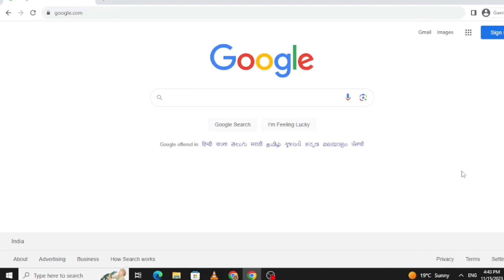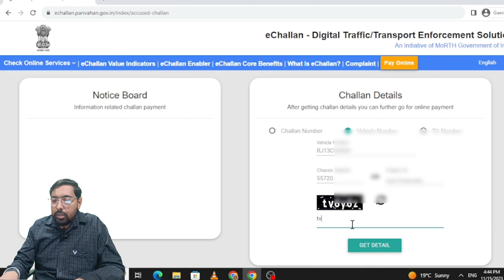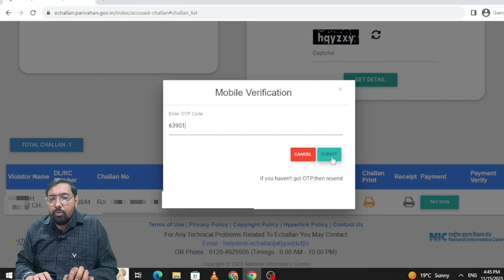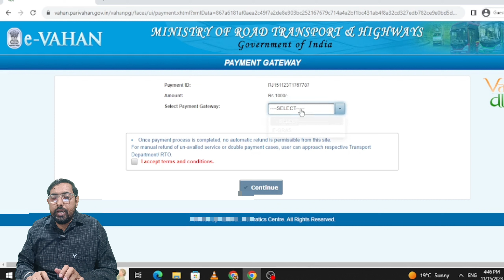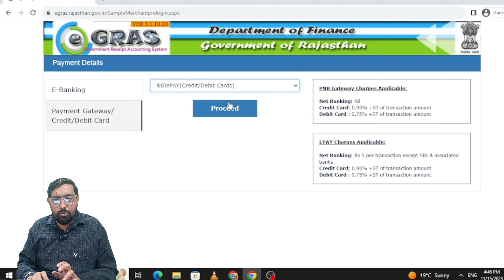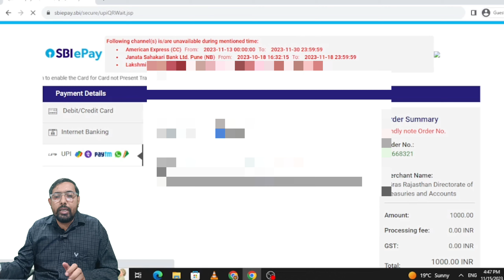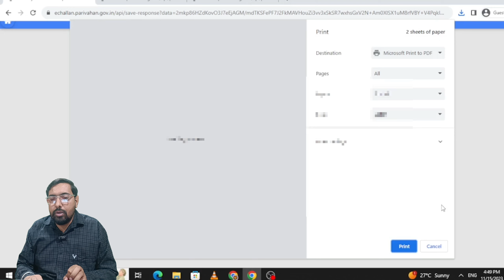How to Pay Challan Online | Challan Kaise Bhare Online 2024 | By CJ NAGPAL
How to Pay Challan Online | Challan Kaise Bhare Online 2024 | गाड़ी का चालान कैसे डाउनलोड करे | By CJ NAGPAL

In this video, I will explain how to pay your vehicle challan online in 2024 using the official government portals and apps. Whether your challan was issued for a traffic violation or any other reason, this step-by-step guide will help you download your challan and pay it online easily.

🔔 Topics Covered:

How to check vehicle challan status online
Step-by-step guide to paying traffic challan online in India
How to download your challan receipt
Payment methods for traffic challan (via debit card, UPI, etc.)
How to use Parivahan Sewa and other government apps to pay challan
💡 About This Channel:
On CJ Nagpal 1.0, I provide daily tutorials and updates on Sarkari Jobs, Sarkari Yojanas, and guides for accessing various government services online.

Stay updated with more government-related tutorials by following my channel.